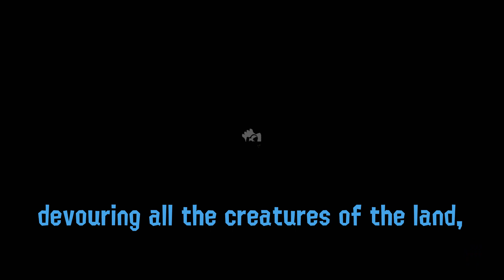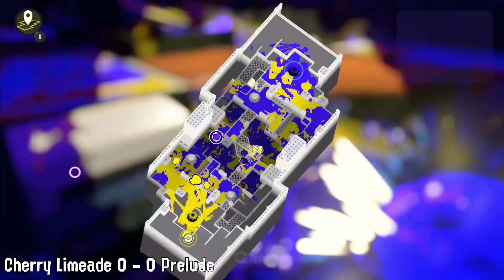Splatoon 3 | Cherry Limeade vs Prelude | LUTI Season 13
These matches are from the event Leagues Under the Ink, abbreviated as LUTI, find more info about it

Timestamps
0:00 - Game 1 (RM Mincemeat)
5:24 - Game 2 (SZ MakoMart)
10:00 - Game 3 (CB Scorch)
15:17 - Game 4 (TC Eeltail)
21:18 - Game 5 (RM Museum)
26:37 - Game 6 (SZ Brinewater)
31:53 - Game 7 (CB Inkblot)